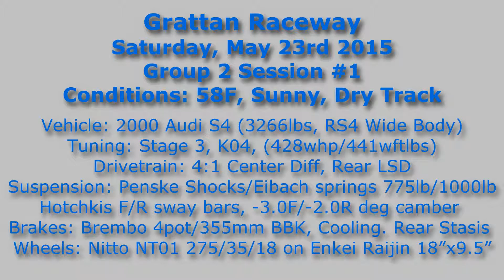Audi S4 HPDE - Grattan Raceway 150523 - Session 1 [5]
HPDE at Grattan Raceway May 23rd 2015
Group 2 Session #1
Best Lap of Session: 1:32.47s - Lap 5 - 8:00
Photo Slide Show - 10:27
Ambient temps hovered at 58F.

My front brake pads were too low for me to feel comfortable pushing at 100%, especially Turn 1.  This was the last track day with the Brembo/Stasis setup.  I will be switching to an all AP Racing setup next.

I also had new Nittos on without a heat cycle; so the first few sessions were mostly spent getting that out of the way.

Camera (front): Gopro Hero3+
Camera (rear): Gopro Hero3 wht
Camera (cabin): Gopro Hero2
Audio: Tascam DR-40 4 Track recorder
2-interior mics (wind sock), 1-engine mic, 1-exhaust mic
Data Collection: iPad/Harry's LapTimer v19.0.4
Data Display: Dashware 1.6.3